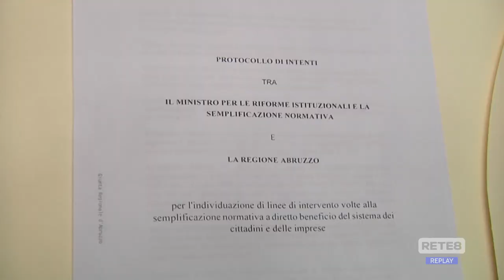L’Aquila - La ministra Casellati semplifica la ricostruzione